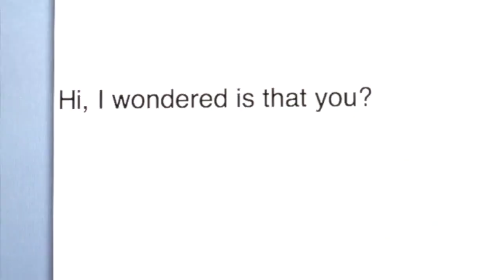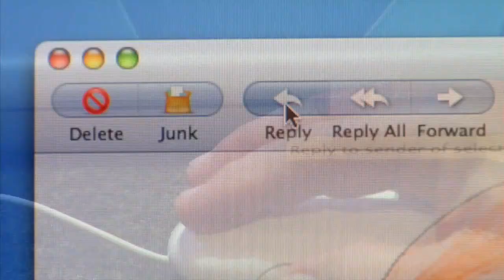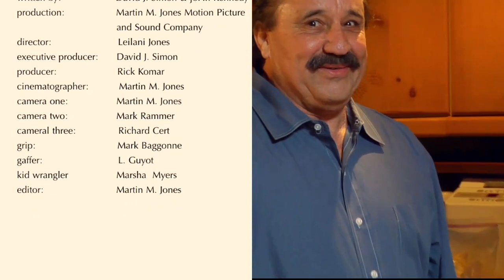David Simon "Click, I See You Picture"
Artist: David Simon
Song: "Click, I See Your Picture"
Label: Riverpoint Music
Produced, directed and edited by Martin M. Jones Motion Picture and Sound Company.